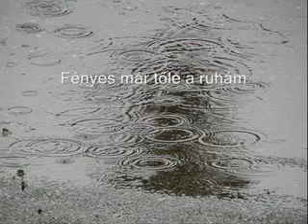Color - Fényes kövek (Color, 1978)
Color - Fényes kövek